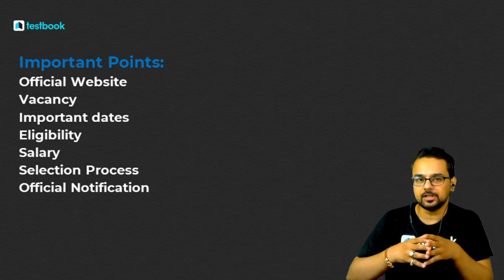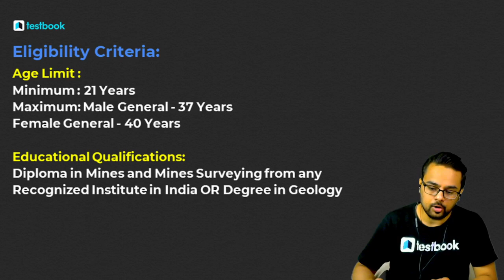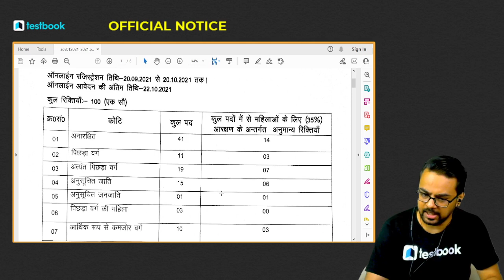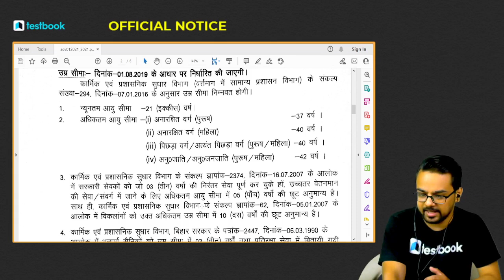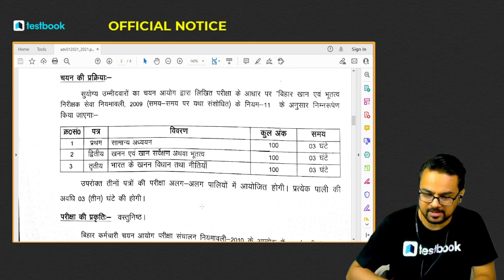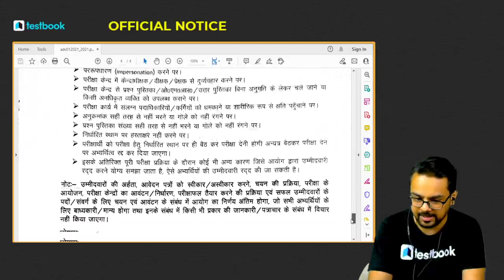Bihar Mining Inspector Vacancy 2021 | BSSC Mines Inspector Notification | Salary, Eligibility